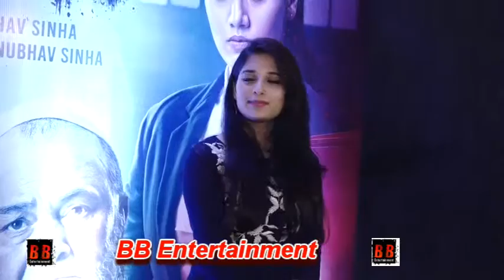Mulk success party: Taapsee pannu, Rishi Kapoor, Nina Gupta, Ashutosh Rana and Anubhav Sinha